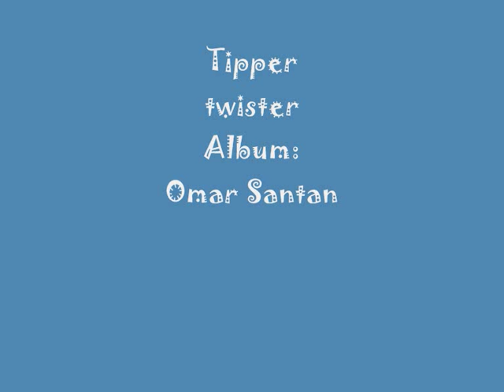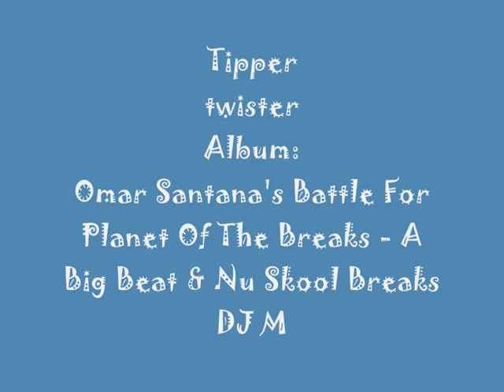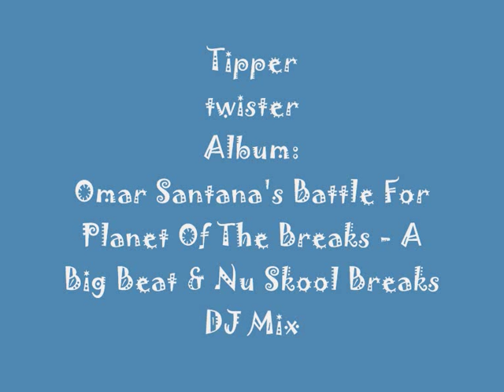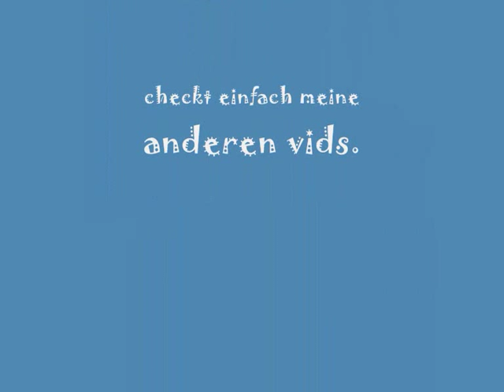DJ Omar Santana (part 1)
Titels
1: Tipper - Twister
2: Tales From The Hardside -
chemical meltdown

This are song 1 and 2 of 13 songs from the alb:
Omar Santana's Battle For Planet Of The Breaks - A Big Beat & Nu Skool Breaks DJ Mix

the other songs are online